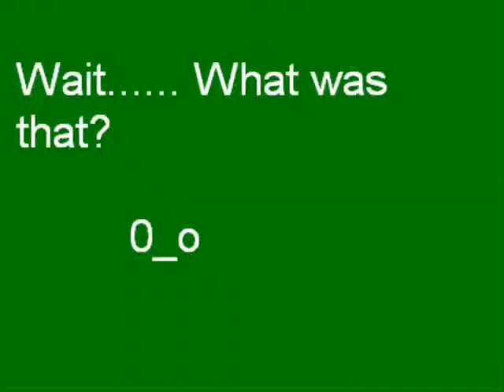Videogame randomness 6